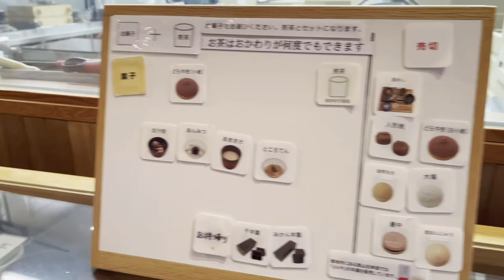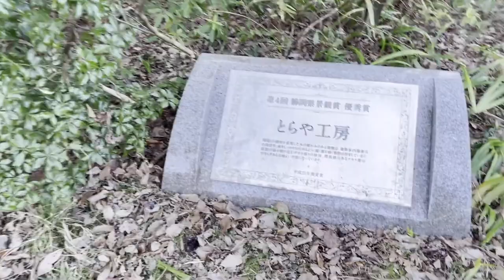TEA TIME @ GOTEMBA TORAYA KOBO CONFECTIONERY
YOUNGER FRIEND
JAPANESSE FRIEND
TORAYA CONFECTIONERY

The shop is in Gotemba City at the base of Mt. Fuji, where Toraya’s main processing factory is located. Visitors can enjoy special sweets offered exclusively at this shop, such as seasonal yokans titled “Mt. Fuji in Four Seasons” depicting the beauty of Mt. Fuji and anmitsu made using Mikuriya Sencha (green tea) locally produced in the Gotemba area.

Toraya Kobo is located in the Higashiyama area of, Gotemba City in Shizuoka Prefecture, which was known as a summer resort at the foot of Mt. Fuji, where a number of villas were built from the Meiji to Showa eras(spanning the late 19th century through most of the 20th century). The old main gate was originally established as the gate of the Sakai family’s villa in 1927 and is now a key iconic scenery of Toraya Kobo. Toraya Kobo was built on a site adjacent to the Former Kishi Residence, which was designed by famous architect Isoya Yoshida as the private residence of Nobusuke Kishi, one of the most influential statesmen of the Showa era. The designer of Toraya Kobo is Hiroshi Naito. The building gently curves like holding the expansive garden. The semi-exterior space created between the cafe terrace and the wagashi store features a space design as if it draws the air from the garden and blends with the green landscape.

Hiroshi Naito, architect
Born in 1950 in Kanagawa Prefecture. He received his master’s degree in architecture from the Graduate School of Waseda University. After working at the office of architect Fernando Higueras in Madrid and Kikutake Architects in Tokyo, he established Naito Architect & Associates. Naito currently serves as Professor Emeritus at the University of Tokyo. He led a number of award-winning projects, including the Toba Sea-Folk Museum (the Prize of Architectural Institute of Japan for Design and the 18th Isoya Yoshida Memorial Prize) and Makino Museum of Plants and People (the 13th Togo Murano Prize)

Access:
Nine minute walk from Hakone Otome Exit of Gotemba Station, JR Gotemba Line.
Three minute drive toward Yamanaka Lake from Gotemba Interchange Exit No. 1 of Tomei Expressway.